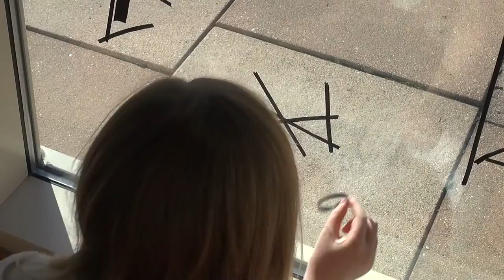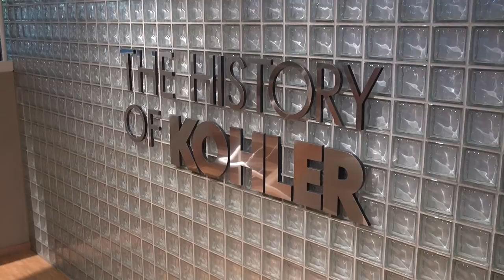The American Club Resort In Kohler, Wisconsin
Pursuitist visits The American Club Resort In Kohler, Wisconsin. Watch our video review of Destination Kohler, including the American Club, the John Michael Kohler Arts Center in Sheboygan, The River Wildlife Lodge, Whistling Straights, Blackwolf Run and more at this amazing Wisconsin destination.